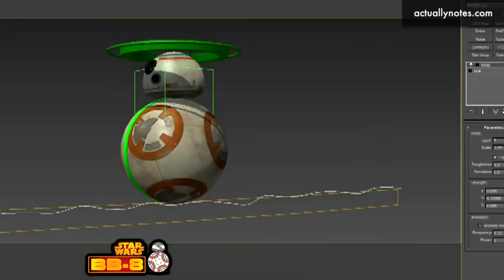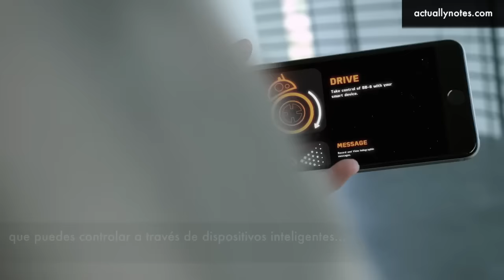Los Secretos de BB-8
Si quieres tener a BB8 en casa, sigue este enlace y conoce los detalles

BB-8, el droide de la entrega de Star Wars Episodio VII. El despertar de la Fuerza, fue creado por JJ Abrams en una servilleta... Te contamos toda la historia.